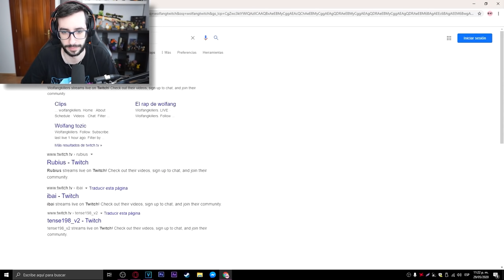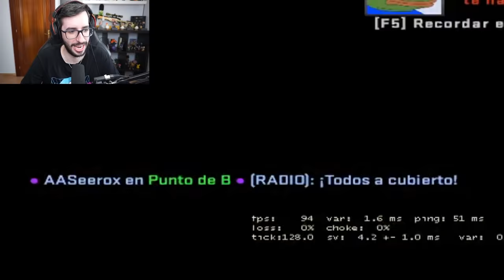REACCIONANDO A WOLFANG.EXE